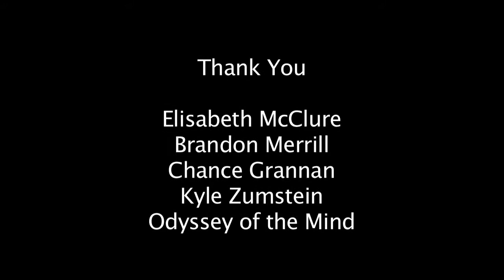NineLAB | Community Stories | Odyssey of the Mind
Nine Network of Public Media offers digital story telling training to individuals and organizations to help them tell and share their stories of impact. On March 27, 2015 NineLAB participants screened their digital stories.

In this video, Nine Community Producer Lynda Wolpert introduces us to the Odyssey of the Mind program, an international competition for students that provides participants with opportunities to develop their teamwork and creative problem solving skills. Past and current participants attest to the lifelong benefits this program brings to students of all ages.